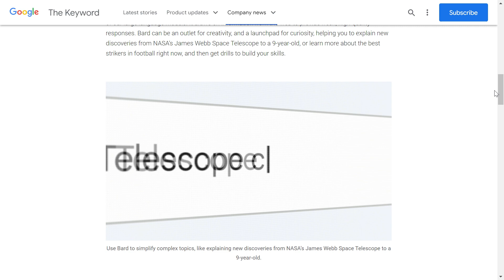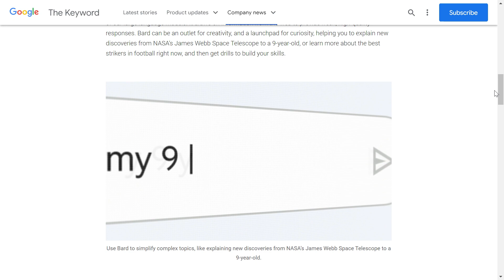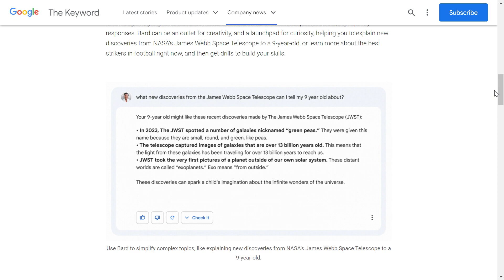¡GOOGLE LANZA SU CHAT BOT LLAMADO "BARD" QUE ES SUPERIOR A CHAT-GPT! | CHAT-GPT ES HISTORIA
Google, que en diciembre del año pasado declaró un “código rojo” por la llegada de ChatGPT, acaba de presentar su propia inteligencia artificial (IA) conversacional. Se trata de Bard, una solución de la que ya habíamos oído hablar y cuyo corazón es LaMDA, un potente modelo de lenguaje experimental diseñado específicamente para aplicaciones de diálogo.

El anuncio lo ha realizado CEO de Alphabet, Sundar Pichai. En una publicación titulada ‘El próximo paso importante en nuestro viaje hacia la IA’, el ejecutivo ha reconocido de que la IA es la tecnología más compleja en la que están trabajando, pero que consideran elemental para cumplir su misión de “organizar la información del mundo y hacerla accesible